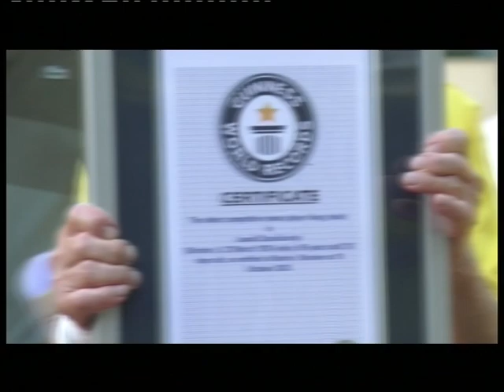Спортивные известия Харькова | Итоги дня 08.07.2021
София Трубчанинова одержала победу на юношеском чемпионате Украины по велоспорту на шоссе в олимпийских видах, который состоялся в Святогорске Донецкой области. Подшефная Андрея Дубинина быстрее гнала велосипед в групповой гонке на шестьдесят четыре километра. Шестнадцатилетняя харьковчанка опередила главных конкуренток на полсекунды. В индивидуальной гонке на время Трубчанинова стала шестой.